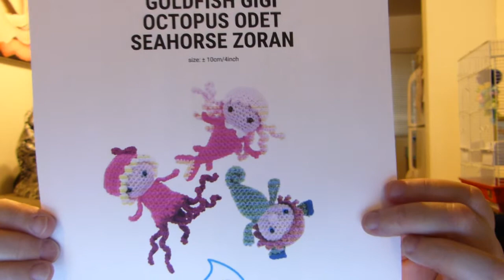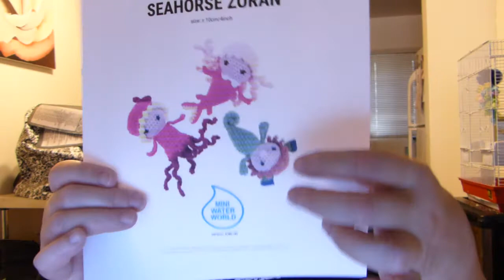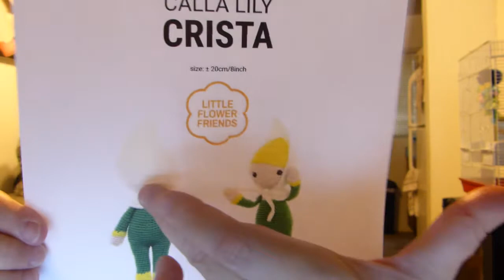Amigurumi palooza - Zabbez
Been busy with Zabbez testing.  I'll show what I am allowed to.

Zabbez on Etsy